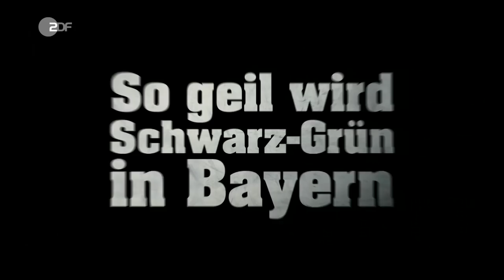So machen AfD und Grüne Wahlkampf in Bayern | heute-show vom 12.10.2018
Wer überlegt, in Bayern die AfD zu wählen, sollte sich dieses Video anschauen.